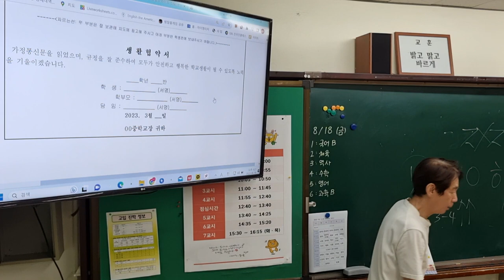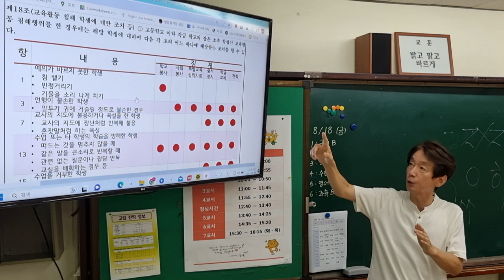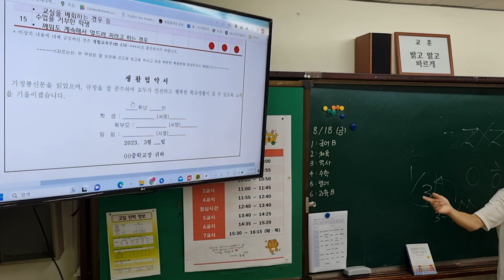생활협약서로 학부모에게 홍보하기